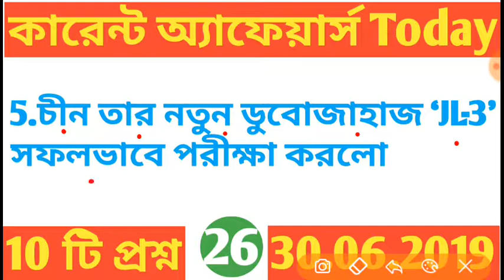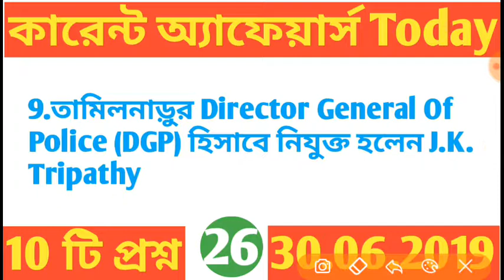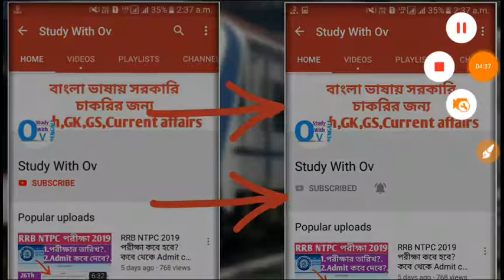প্রতিদিনের কারেন্ট অ্যাফেয়ার্স এর কিছু গুরুত্বপূর্ণ প্রশ্ন 30.06.2019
আজকে আপনাদের আলোচনার বিষয় ছিল 30.06.19 এর কারেন্ট অ্যাফেয়ার্স নিয়ে।